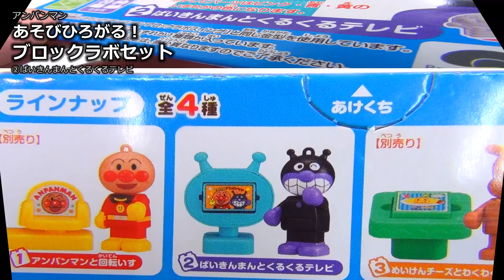【アンパンマン】 あそびひろがる！ブロックラボセット ②ばいきんまんとくるくるテレビ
今回の【アンパンマン】 あそびひろがる！ブロックラボセットは②のばいきんまんとくるくるテレビの登場です！